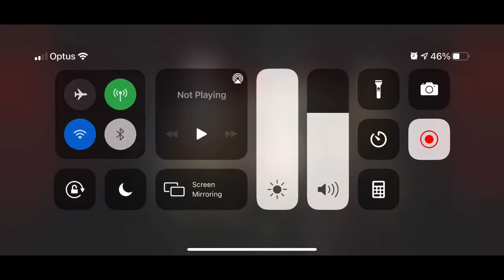BR Alca 14/4/21 7 out of 8- 113 Total kills